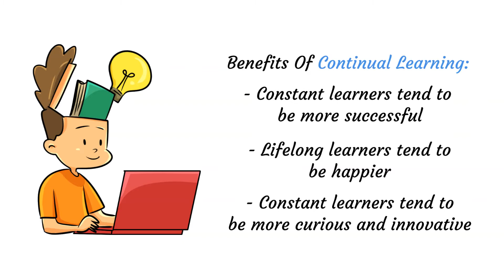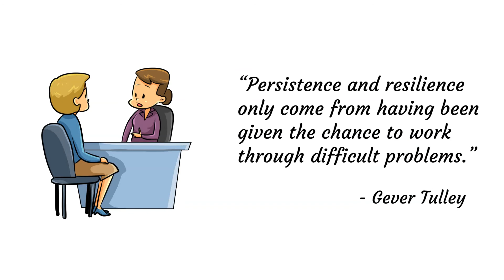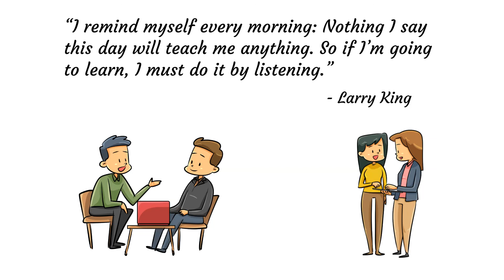7 Simple Ways To Make Your Life Better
7 Simple Ways To Make Your Life Better

Many people think that happiness is something that just comes and goes, but that's not true. You can take control of your happiness and create the life you want to live.

To help you on your journey, I’ll be sharing seven powerful ways that you can start improving your life right now. These tips are based on personal experience, and they've helped me a lot in my own life.

👇  ABOUT  👇
If you're looking to get the best of personal and professional life learning in one place, this is the channel for you. We cover a wide range of topics including personal development, entrepreneurship, money management, and financial freedom to give you a more holistic perspective on your life and your money. Whether you're a beginner or an expert, we've got something for you.